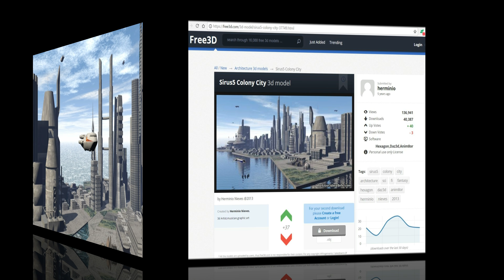Odyssey Ki T3: Recon Flight Returns to Uribanni HQ Cities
Trailer T3.1-T3.3 Aggregate with new features.  This is the final sequence termed T3.  The first sequence was only going to be a set of images used in another trailer but decided to add it and stitch it all together before moving on to T4 with some dialogs.  Both the Sirus5 and Orgonodron city models are used from Herminio and the three aircraft models were purchased from Reallusion.com content store, thanks CGPitbull for the awesome work.  Enjoy the 4K Ultra videos that will be used for the final trailer after T9 is complete.

Music and model credits included in the video.